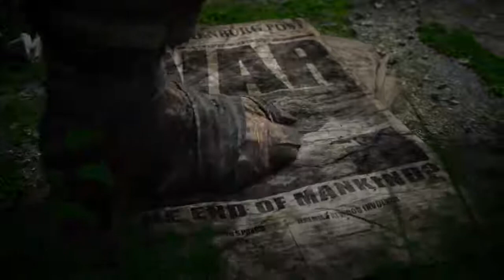MUTANT YEAR ZERO Road To Eden Cinematic Trailer 2018